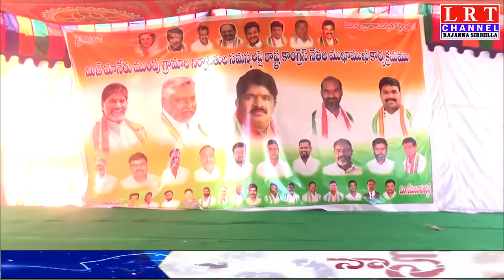కాంగ్రెస్ పార్టీ నాయకుల ఆధ్వర్యంలో ముంపు గ్రామాల ప్రజలతో ముఖాముఖీ సమావేశ కార్యక్రమం|| LRT NEWS